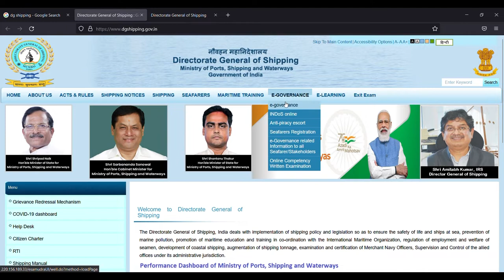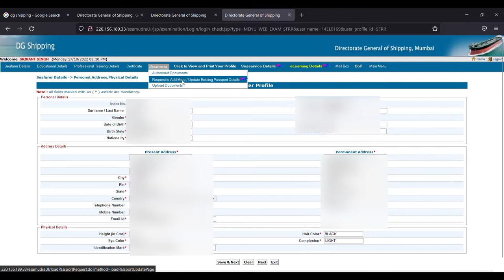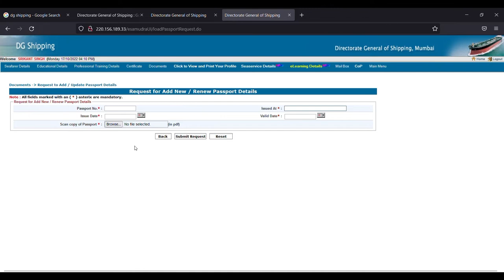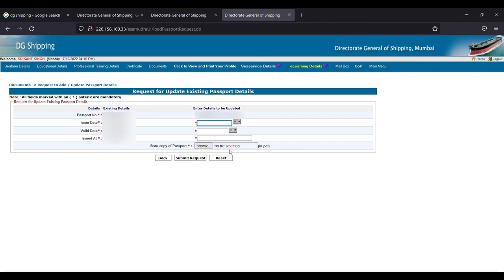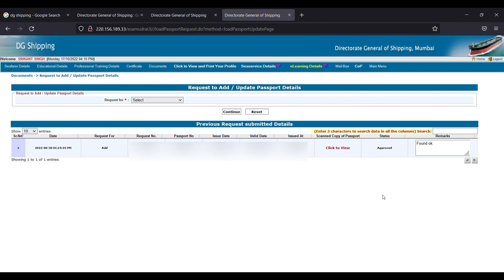ADD/UPDATE YOUR PASSPORT DETAILS ON SEAFARER PROFILE || DG SHIPPING-Passport correction/renew update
This video will help you in updating your renew passport and also making any correction in passport on dg shipping seafarer profile.

Update Your Personal Changes on Seafarer Profile | Change Name, address, mobile no. on DG Shipping Video

My Quotes:

ADD/UPDATE YOUR PASSPORT DETAILS ON SEAFARER PROFILE
add/update your passport details on dg shipping seafarer profile
update your renew passport details on seafarer profile
passport correction on seafarer profile
UPADTE DETAILS OF RENEW PASSPORT
DG SHIPPING
UPDATE YOUR PASSPORT ON DG SHIPPING
UPDATE YOUR PASSPORT ON SEAFARER PROFILE
MAKE CORRECTION ON PASSPORT SEAFARER PROFILE
DG SHIPPING SEAFARER PROFILE
dg shipping passport correction
dg shipping passport renew update
update renew passport on dg shipping